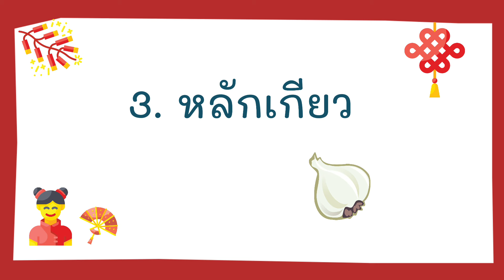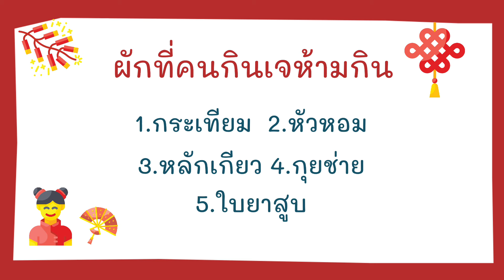5 ผักที่คนกินเจห้ามกิน | กินเจห้ามกินผักอะไรบ้าง | กินเจห้ามกินผักอะไร | กินเจ